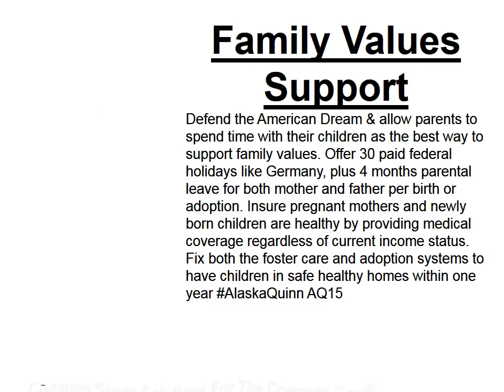Family Values Support AQ15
Family Values Support: Defend the American Dream & allow parents to spend time with their children as the best way to support family values. Offer 30 paid federal holidays like Germany, plus 4 months parental leave for both mother and father per birth or adoption. Insure pregnant mothers and newly born children are healthy by providing medical coverage regardless of current income status. Fix both the foster care and adoption systems to have children in safe healthy homes within one year AlaskaQuinn AQ15